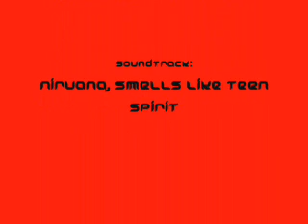freestyle wohoho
une tie deuxième pour mon tit docteur préféré [ réaliser par lui et son frere toujours sans trucage!]